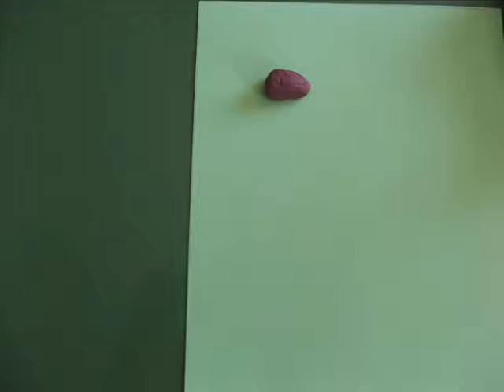flowers stopmotion FULL0001